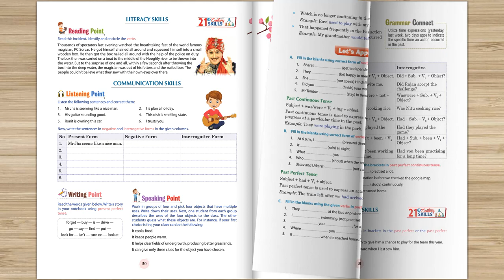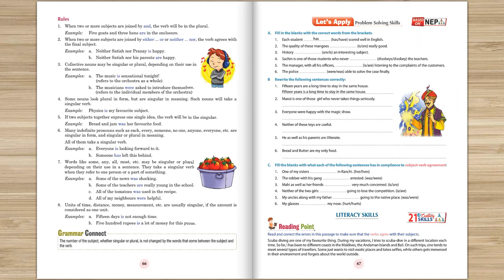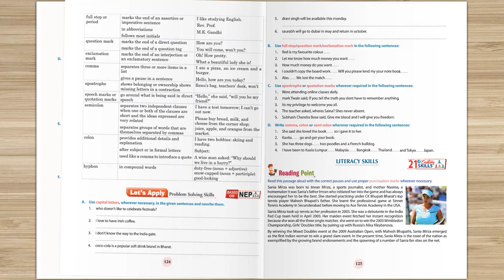AB 382 Grammar Beads 7